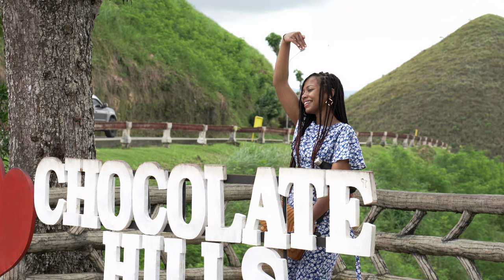Breathtaking 4K Bohol Adventure: The Stunning Chocolate Hills Will Leave You Awestruck | Part 4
🌺 Embark on a Colorful Odyssey in Bohol, Philippines | A Breathtaking 4K Visual Feast 🌺

Join us on an enchanting journey to Bohol, a vibrant gem nestled in the heart of the Philippines. Captured in mesmerizing 4K Ultra HD, this video unveils the rich tapestry of culture, festivities, and the unparalleled warmth of the Boholano people. Bohol is not just a destination; it's an experience waiting to be discovered in 2024.

🎥 Video Journey Highlights:

[00:01] - Aerial Majesty: Soaring views introduce the splendor of Bohol.
[03:02] - Heart of Bohol: Dive deep into the wildlife.
[06:40] - Bohol Secrets: Witness the grandeur of local nature.

Explore Bohol Like Never Before:

Cultural Immersion: Experience the essence of Cebuano traditions and heritage.

Festive Spirit: Feel the pulse of Bohol's vibrant celebrations.

Natural Beauty: Marvel at the scenic landscapes that define Bohol's countryside.